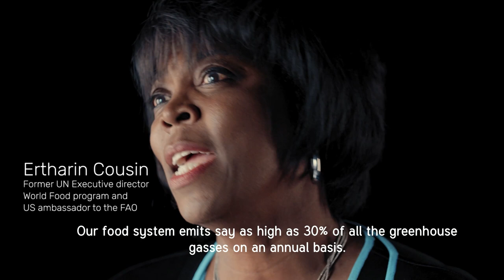Together we shape a better world by bringing the food system back into balance with nature.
Together with our partners we shape a better world by bringing the food system back into balance with nature. We are passionate and determined about having an impact on an unprecedented scale. That’s why we seek strong partnerships with forward-thinking companies and stakeholders to embark on this exciting journey with us. The more we collaborate, the stronger our positive force for nature will be.  Together, let’s change how we feed the world.
👀 We captured the journey in a series of films, watch the episode with Ertharin Cousin the CEO and Managing Director of Food Systems for the Future, an innovative nutrition impact fund, and the former Executive Director of the World Food Programme. Both Ertharin and Protix aim to drive forward a global agenda to create a reliable, sustainable, resilient food system that ensures universal access to healthy, sustainably-produced food. Collaboration is key, parties need to work together to make a change.
 Join the future of food today.